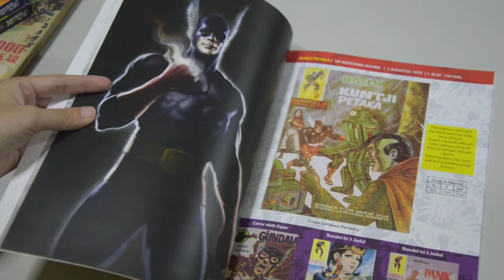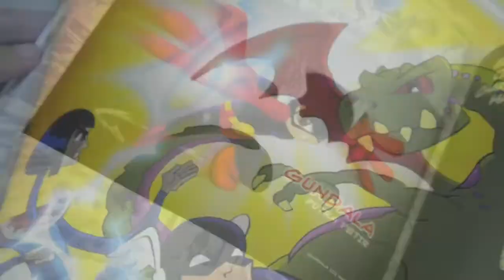Komik Indonesia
Kamu suka membaca komik Superman atau Spiderman? Indonesia juga punya tokoh komik superhero yang tidak kalah hebat, lo! Mau tahu, siapa saja tokoh-tokoh komik Indonesia? Yuk, tonton video ini.